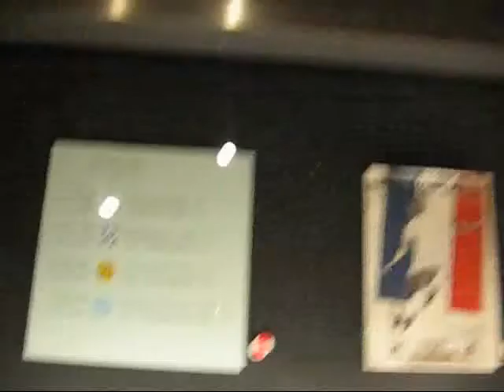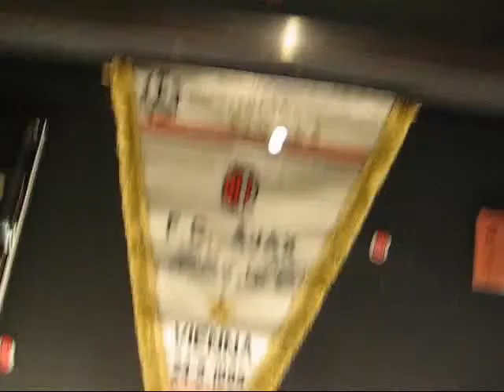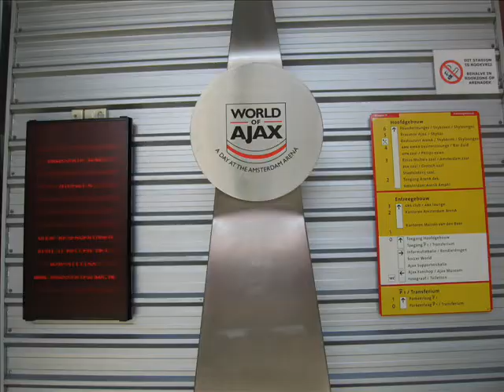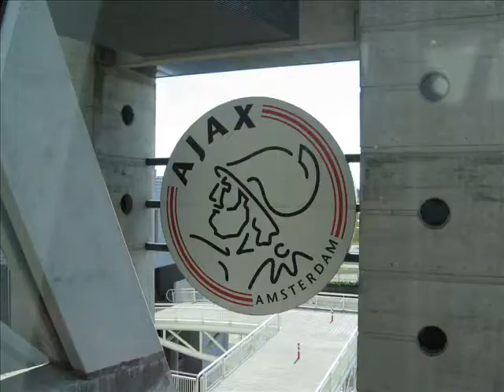Stadium Ajax Amsterdam ArenA ...HQ... incl. MUSEUM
Ajax Amsterdam ArenA
Holidays 2008. Enjoy!